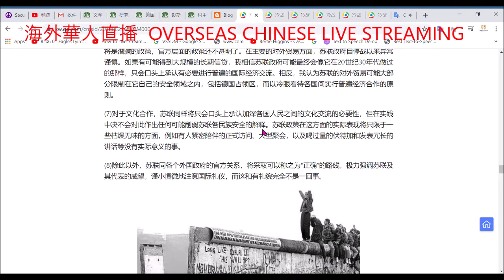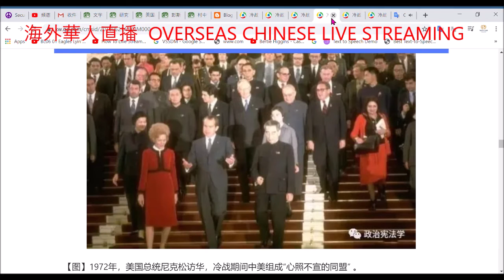【海外華人直播 OCL】冷战前夕美国驻苏外交官发出的秘密“长电报” （第3，4部分）George Kennan：Long Telegram （part 3，4）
Director: Joe Fang
Editor: P. Fang